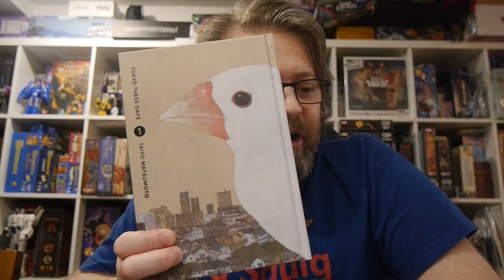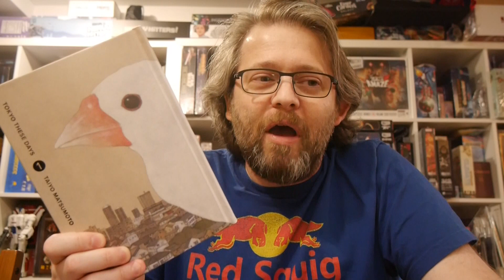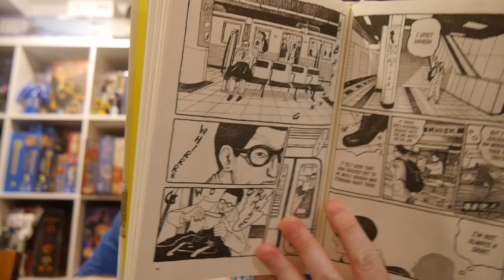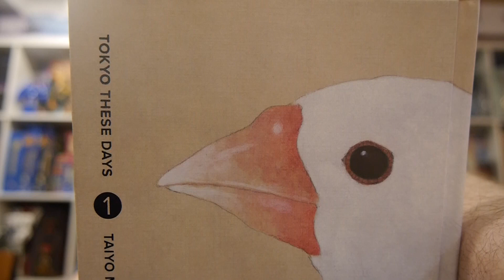Tokyo These Days Vol. 1 is an interesting story about legacy and the world of manga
After 30 years as a manga editor, Kazuo Shiozawa suddenly quits. Although he feels early retirement is the only way to atone for his failures as an editor, the manga world isn’t done with him.

On his final day as an editor, Shiozawa takes a train he’s ridden hundreds of times to impart some last advice to a manga creator whose work he used to edit. Later, he is drawn to return to a bookshop at the request of a junior editor who wants his help dealing with an incorrigible manga creator who used to be edited by Shiozawa and now refuses to work with anyone else. For Shiozawa, Tokyo these days is full of memory and is cocooned in the inescapable bonds among manga creators, their editors, art, and life itself.

Story: Taiyo Matsumoto
Art: Taiyo Matsumoto